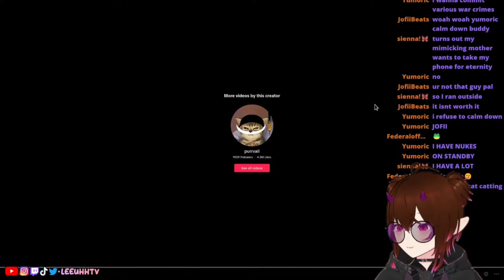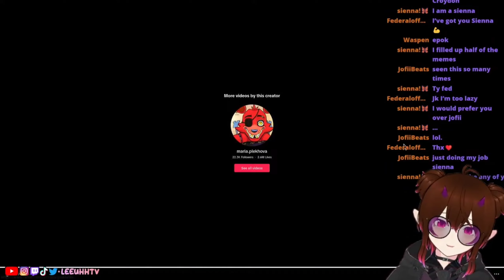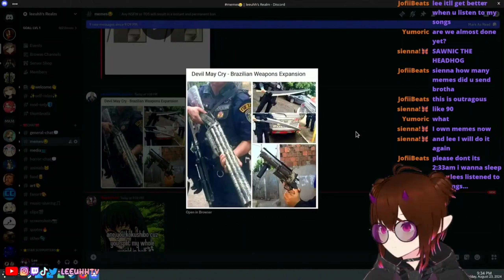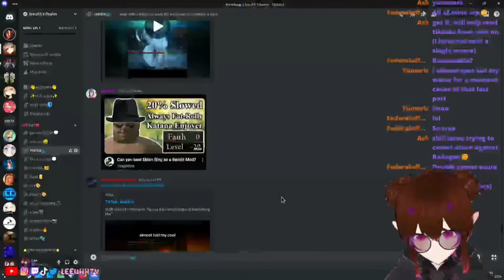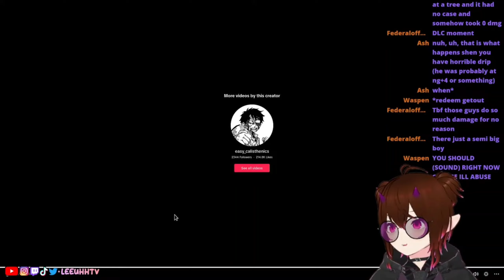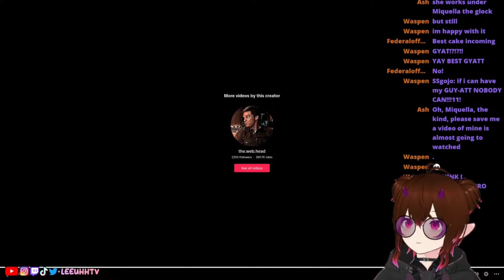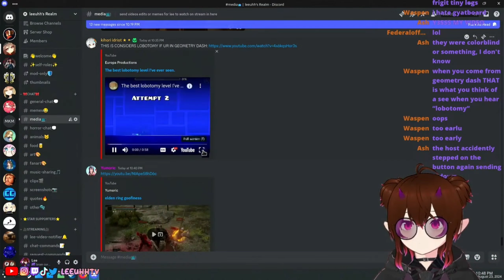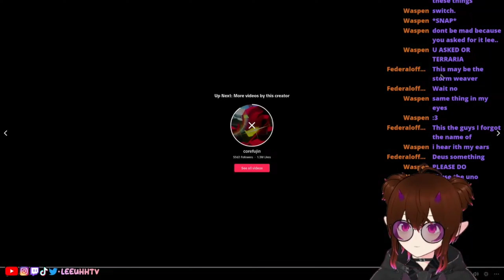Leeuhh Discord Media #10